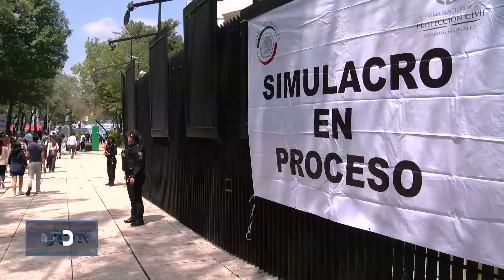Rescatistas ponen a prueba preparación y conocimientos en Simulacro Nacional 2024.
Rescatistas ponen a prueba preparación y conocimientos en Simulacro Nacional 2024; a las 11 de la mañana inició el simulacro, casi 10 millones de personas participaron. -José Cárdenas